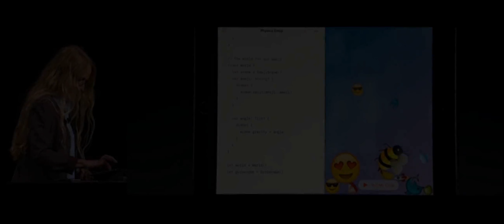How to Pronounce Emoji (Real Life Examples!)